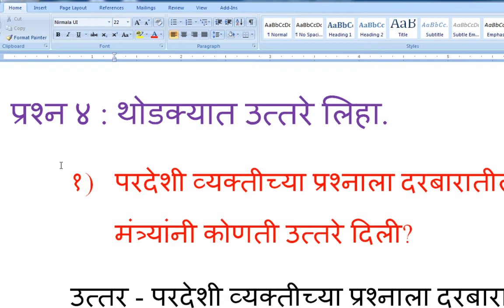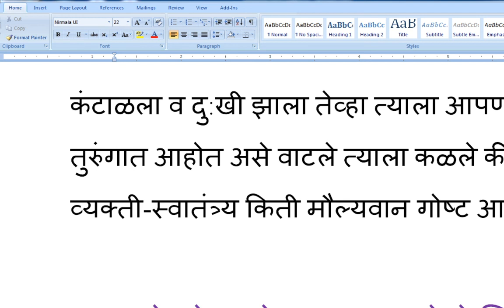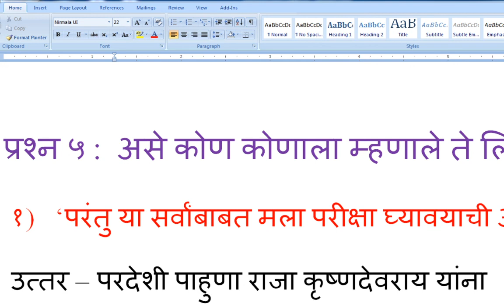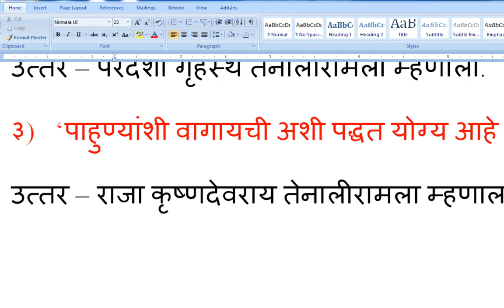CLASS 8 MARATHI CHAPTER 16 मौल्यवान स्वातंत्र्यSESSION 3